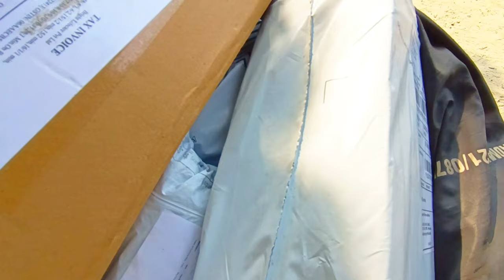Aj to delivery karte karte thak gya || Vikram Rathour vlogs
Watch our vlog till the end